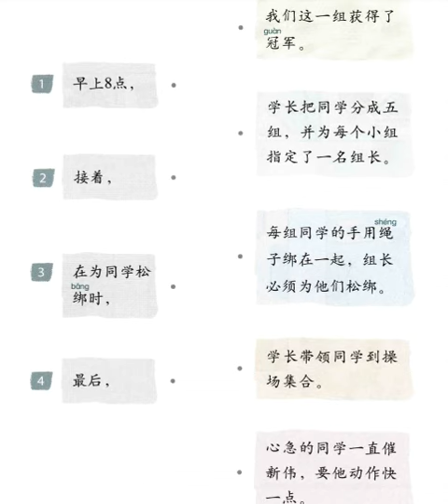JH1 第一课活动本听力